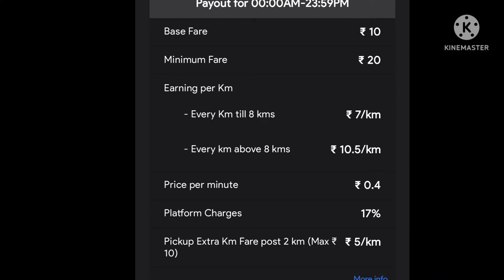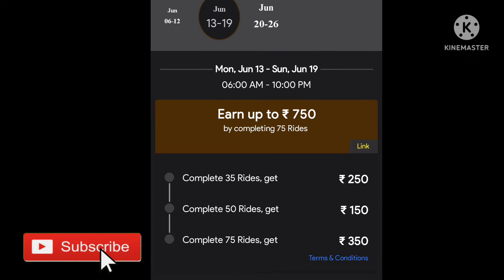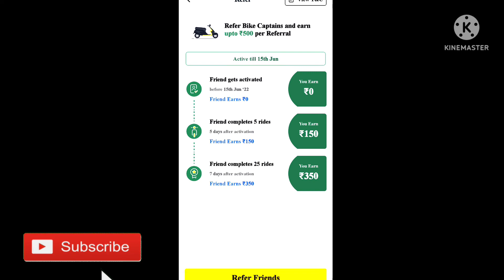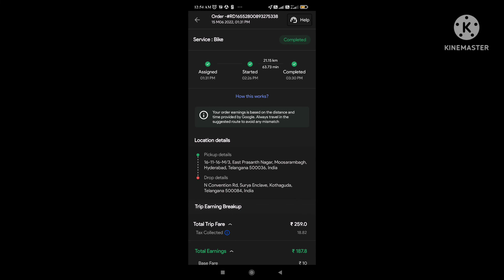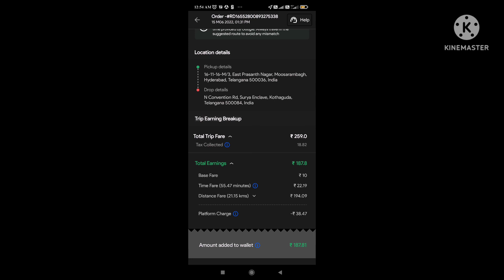Rapido | How to join Rapido Captain || Rapido Bike Taxi Review in Telugu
RAPIDO // rapido bike taxi // Rapido captain salary details // how to join rapido bike taxi